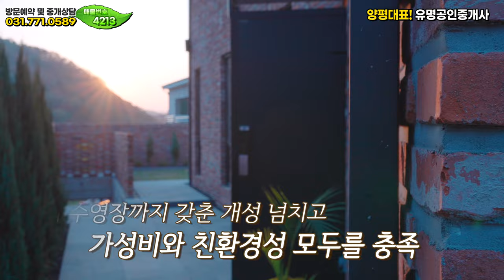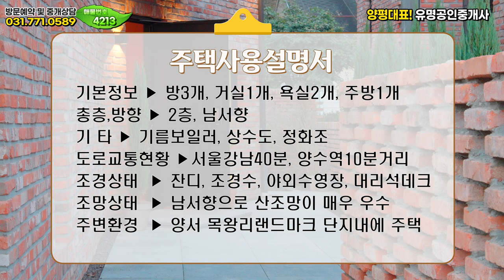양수리 근처 예쁜집, 5억대 양평전원주택,서울잠실출발40분! 두물머리IC5분, 양평전원주택🏡양평부동산 급매물 매매❮유명부동산NO.4213❯지하벙커2대,수영장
위치 ▶경기 양평군 양서면 ▶대지 264.8㎡ (80평)  ▶건물 162.19㎡ (49평)  ▶일반목구조

[HOUSE PLAN]
대지위치 : 경기 양평군 양서면 목왕리
대지면적 : 전체 80평 (대지예정 70평, 도로지분 10평)
건물면적 :  건물 162.19㎡ (49평)
    (1) 주택 : 1층 17.89평, 2층 16.46평
    (2) 지하주차장 : 14.82평
건물규모 : 지상 2층 (본채2층)
준공년도 : 2023년 11월 완공 (준공협의진행)
주차대수 : 지하벙커 2대
공법 : 일반목구조
조경상태 : 기본잔디, 조경수, 수영장
기타 : 기름보일러/상수도/정화조
옵션 : 세탁기 / 건조기 / 냉장고 / 식기세척기 / 매립형정수기 / 인덕션 / 오븐 / 식탁&의자 세트
           시스템에어컨 / 루씨에어 씰링팬 / 커튼/ 블라인드 / 허니콤(윈도우스토리) / 수영장
교통 : 두물머리ic 차량1분거리, 서울잠실기준 40분거리, 하남스타필드 20분거리
교육편 : 양서어린이집 (버스운행), 양수초등학교 스쿨버스운행, 양수중학교, 양서고등학교
편의시설 : 편의점, 마트, 병원, 카페, 식당
매매가 : 5억8천만원 (분양가)

감사합니다.